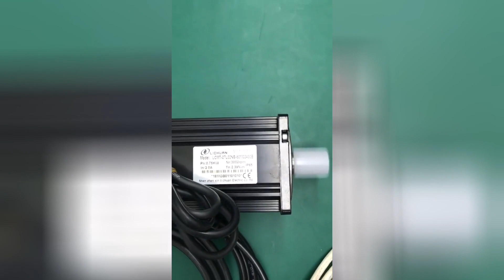Lichuan 80st-M02430 750w servo motor flange 80 2.39Nm with drive servo motor ac 220v servo kit 0.75k